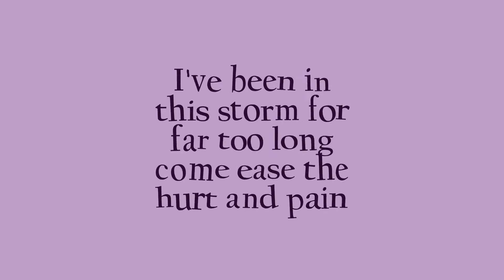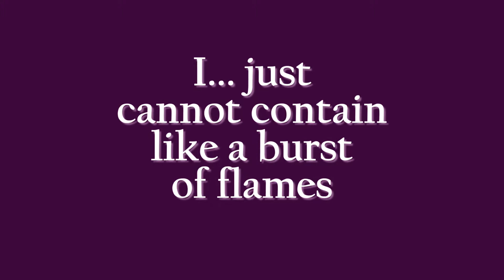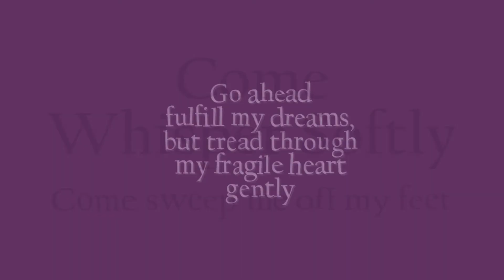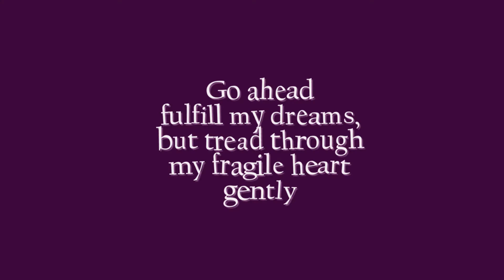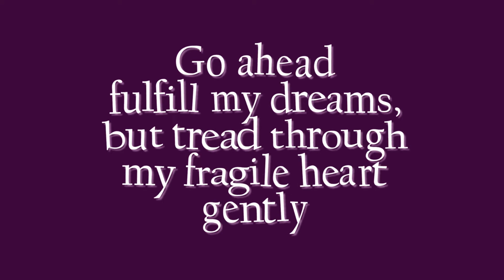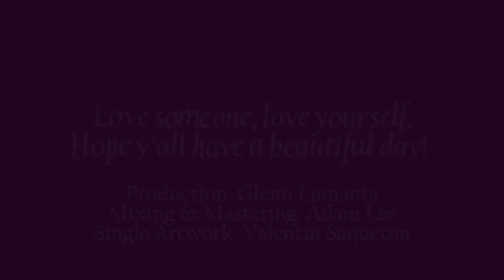Melissa Polinar & John Splithoff "February Song" w-Lyrics (2022)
Melissa_Polinar and John_Splithoff released February_Song as a single on Feb 11, 2022...just in time for Valentine's Day. Their goal was to deliver a calming and refreshing Love Song for the Lovers and those dreaming of Love. Custom Slideshow also features a few Images of Newlyweds, John, and his beautiful wife Liz Miles-Splithoff from their Saturday Wedding in Central Park, New York on October 23, 2021.